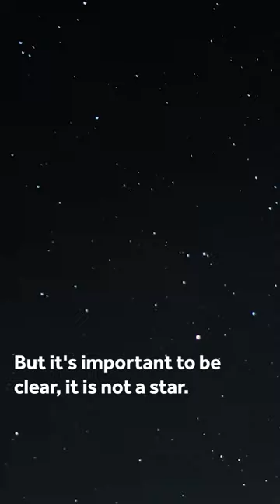What happens when space rock hurtles towards earth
Taken from a Gresham lecture by Katherine Blundell OBE at David Game College, London.

Astronomically speaking, there are a number of ways in which life on Earth could be wiped out. For example, a giant asteroid could hit Earth with such energy that the oceans are boiled off.

This lecture will assess which astronomical events are likely and which are not. [It will not consider anthropogenic means by which life on Earth might end].